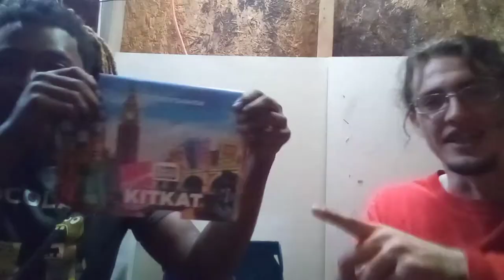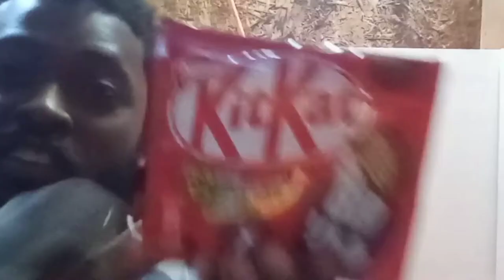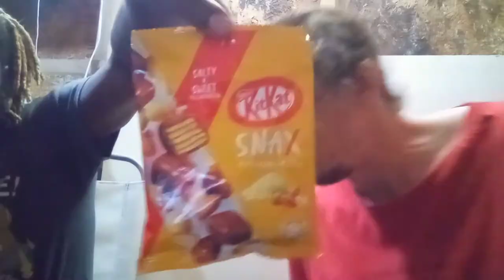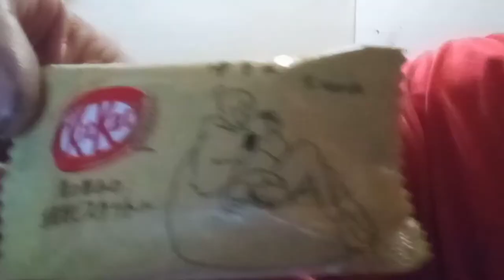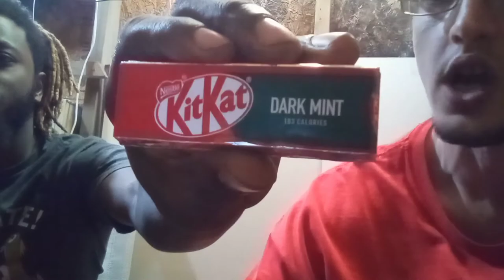Kit Kats from around the world